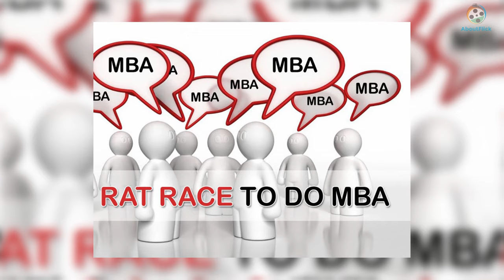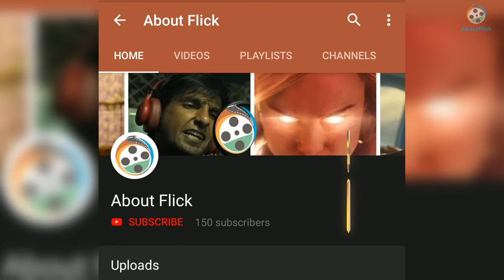How The Boys beats Marvel & DC at their own game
Superheroes are often as popular as celebrities, as influential as politicians, and sometimes even as revered as gods. But that's when they're using their powers for good. What happens when the heroes go rogue and start abusing their powers? That's exactly what The Boys is about. Watch this video to find out how The Boys beats Marvel & DC at their own game.